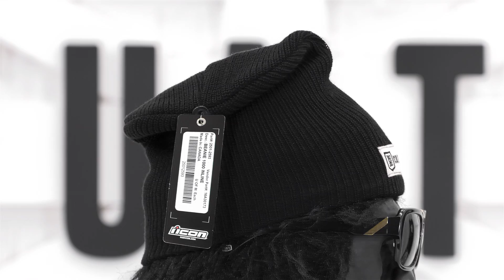Шапка Айкон Инлайн ICON 1000 INLINE